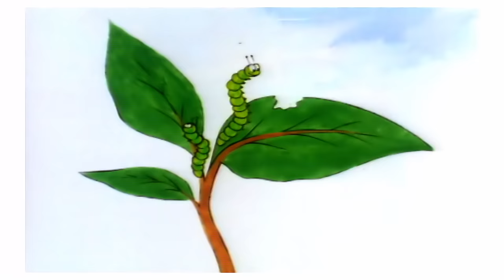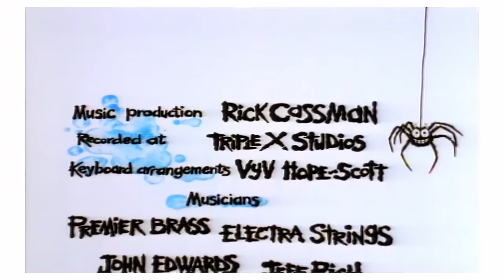Spider! Episode 7 | Little Miss M | SPIDER IN THE BATH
FULL EPISODE | SPIDER IN THE BATH | LITTLE MISS M - Spider only wants to play hide and seek with LITTLE MISS M!

Buy the Spider! DVD HERE!

Bogglesox TV is a one-stop-shop for Early Learning, Stories & Songs. Classic shows and original brands. Watch and Learn!